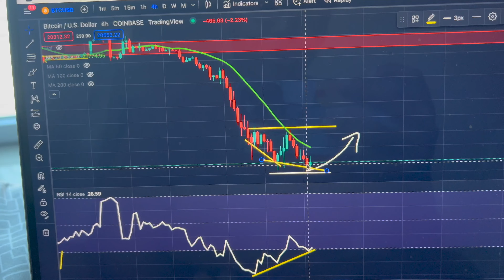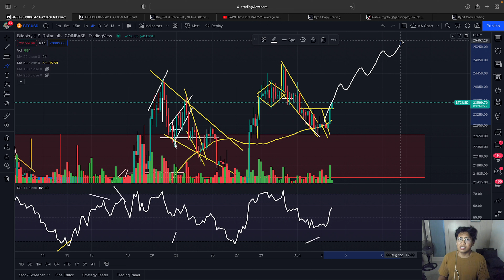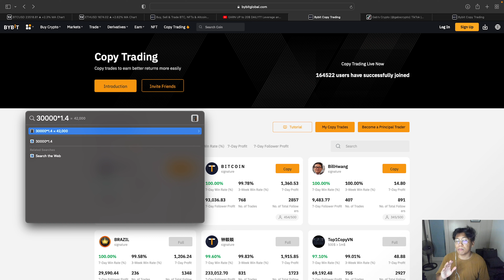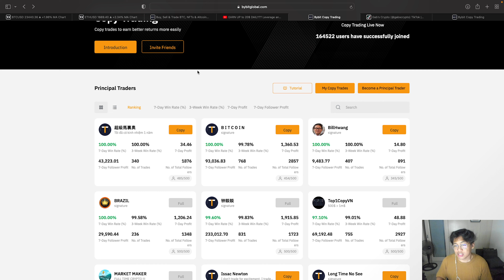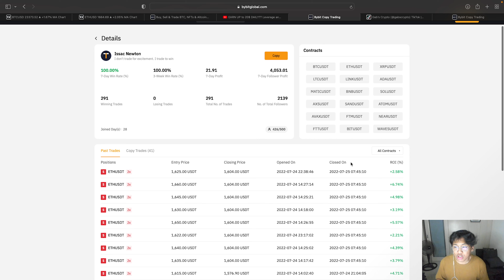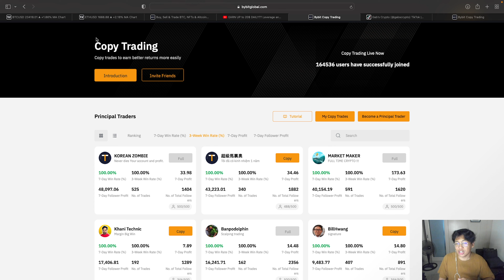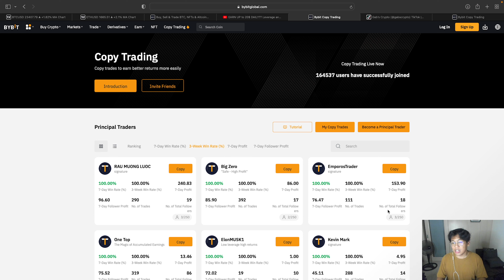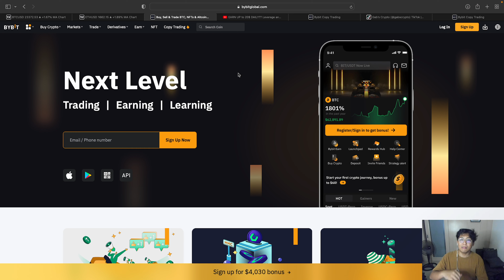Php 10,000 PASSIVE INCOME?? With Bybit Copy Trading Philippines Tutorial and Tips || Crypto Tagalog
💰 BYBIT EXCLUSIVE!!